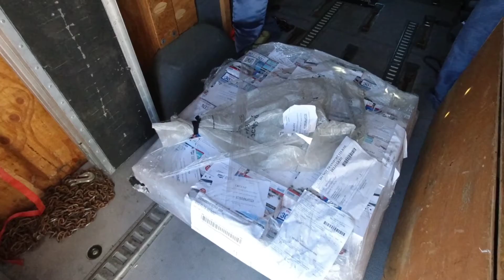Проверка авто после ремонта, вроде едет. США дальнобой срочный груз